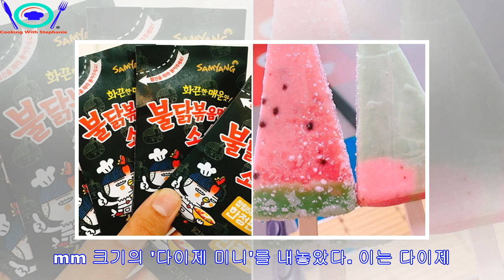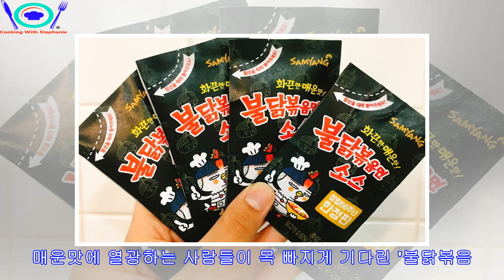소비자 출시 요청에 응답한 '강제' 출시 제품 8가지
► [인사이트] 이다래 기자 = 세월에 따라 입맛은 달라지고 이에 맞는 음식 트렌드도 변화한다. 하지만 역설적이게도 이 때문에 옛것의 향수를 그리워하는 사람도 생겨난다. 기업들은 이런...